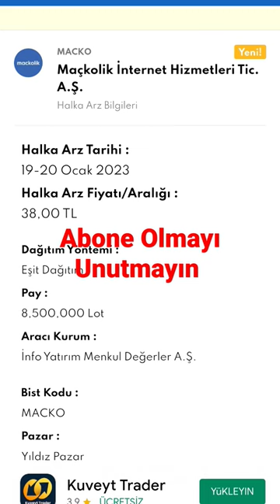Maçkolik Halka Arzında Talep Toplama 19-20/01/2023 Fiyat:38 TL Dağıtım Eşit!!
Halka Arz Takvimi
Yeni!

MACKO
Maçkolik İnternet Hizmetleri Tic. A.Ş.
Halka Arz Bilgileri
Halka Arz Tarihi :19-20 Ocak 2023Halka Arz Fiyatı/Aralığı :38,00 TLDağıtım Yöntemi :Eşit DağıtımPay :8,500,000 LotAracı Kurum :İnfo Yatırım Menkul Değerler A.Ş.Bist Kodu :MACKOPazar :Yıldız Pazar
Özet Bilgiler
Fonun Kullanım Yeri
- Paylarını halka arz eden ortak "İstanbul Portföy Yönetimi A.Ş. Pre-IPO Girişim Sermayesi Yatırım Fonu"nun mevcut paylarının halka arz kapsamında satılması yoluyla gerçekleştirileceğinden Şirket, herhangi bir gelir elde etmeyecektir.
* İzahname, Sayfa 246.

Halka Arz Şekli
- Ortak Satışı : 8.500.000 Lot (İstanbul Portföy Yönetimi A.Ş. Pre-IPO Girişim Sermayesi Yatırım Fonu)
* SPK Bülten, 2022/73.

Tahsisat Grupları
- 85.000 Lot (%1) Şirket Çalışanları
- 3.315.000 Lot (%39) Yurtiçi Bireysel Yatırımcı
- 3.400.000 Lot (%40) Yurtiçi Kurumsal Yatırımcı
- 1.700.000 Lot (%20) Yurtdışı Kurumsal Yatırımcı
* İzahname, Sayfa 231.

Günlük Alım Emri Taahhüdü
- 5 Gün, 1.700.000 adet günlük alım emri girilecek.
* İzahname, Sayfa 242.

Satmama Taahhüdü
- 18 Ay, İhraççı.
- 180 Gün, Ortaklar.
* İzahname, Sayfa 244.

Fiyat İstikrarı
Planlanmamaktadır.
* İzahname, Sayfa 242.

Halka Açıklık
- %34.
* İzahname, Sayfa 243.

Katılım Finans İlkeleri Bilgi Formu
- Var.
* Ekler.

*** T1-T2 Kullanılamaz.

Başvuru Yerleri
İnfo Yatırım Menkul Değerler A.Ş.
Acar Menkul Değerler A.Ş.
Ahlatcı Yatırım Menkul Değerler A.Ş.
Ak Yatırım Menkul Değerler A.Ş.
Akbank T.A.Ş.
Alnus Yatırım Menkul Değerler A.Ş.
Ata Yatırım Menkul Kıymetler A.Ş.
Aktif Yatırım Bankası A.Ş.
Bizim Menkul Değerler A.Ş.
Burgan Yatırım Menkul Değerler A.Ş.
Deniz Yatırım Menkul Değerler A.Ş.
DenizBank A.Ş.
Dinamik Menkul Değerler A.Ş.
Garanti Yatırım Menkul Değerler A.Ş.
Garanti Bankası A.Ş.
Global Menkul Değerler A.Ş.
Halk Yatırım Menkul Değerler A.Ş.
Türkiye Halk Bankası A.Ş.
ICBC Turkey Yatırım Menkul Değerler A.Ş.
ING Yatırım Menkul Değerler A.Ş.
ING Bank A.Ş. Özel Bankacılık Şubeleri
Investaz Yatırım Menkul Değerler A.Ş.
İntegral Yatırım Menkul Değerler A.Ş.
İş Yatırım Menkul Değerler A.Ş.
Türkiye İş Bankası A.Ş.
Meksa Yatırım Menkul Değerler A.Ş.
Osmanlı Yatırım Menkul Değerler A.Ş.
Oyak Yatırım Menkul Değerler A.Ş.
Fibabanka A.Ş.
PhilipCapital Menkul Değerler A.Ş.
QNB Finans Yatırım Menkul Değerler A.Ş.
Piramit Menkul Değerler A.Ş.
Şeker Yatırım Menkul Değerler A.Ş.
Şekerbank T.A.Ş.
Tacirler Yatırım Menkul Değerler A.Ş.
Odea Bank A.Ş.
Tera Menkul Değerler A.Ş.
Trive Yatırım Menkul Değerler A.Ş.
Turkish Yatırım Menkul Değerler A.Ş.
Ünlü Menkul Değerler A.Ş.
Vakıf Yatırım Menkul Değerler A.Ş.
T. Vakıflar Bankası T.A.O.
Yatırım Finansman Menkul Değerler A.Ş.
Ziraat Yatırım Menkul Değerler A.Ş.
T.C. Ziraat Bankası A.Ş.
Pay Menkul Değerler A.Ş.
Prim Menkul Değerler A.Ş.